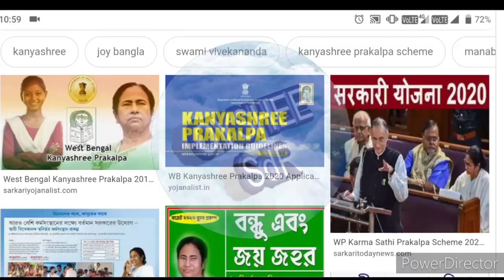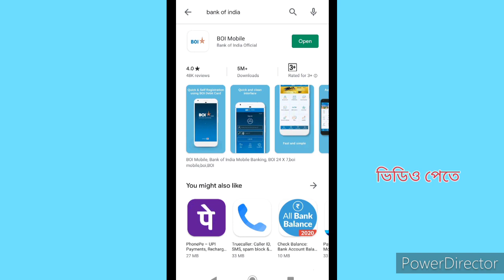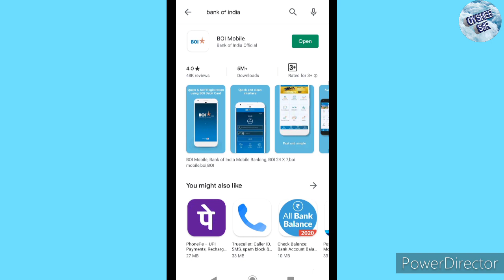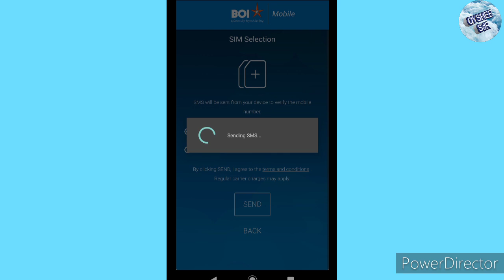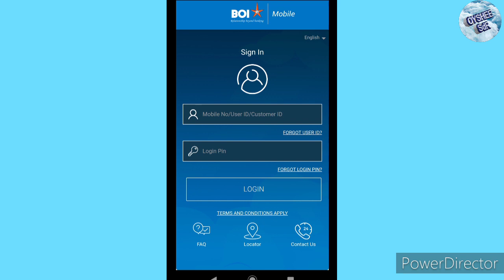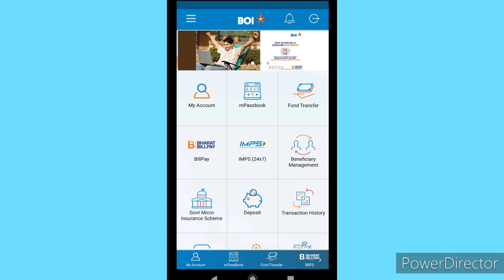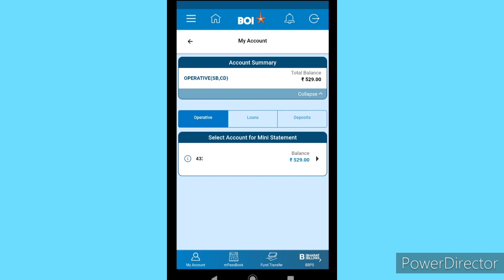বাড়ি বসেই ব্যাংক একাউন্ট চেক করুন মোবাইল দিয়েই, কোন প্রকল্পের টাকা ঢুকেছে কি ? Check your account,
বন্ধুরা এখন বাড়ি বসেই আপনিিি আপনার ব্যাংকেরর অ্যাকাউন্ট আপনার হাতে থাকা মোবাইল দিয়েই চেক করতে পারবেন তাতে কোন প্রকল্পের টাকা ঢুকেছে কিনা